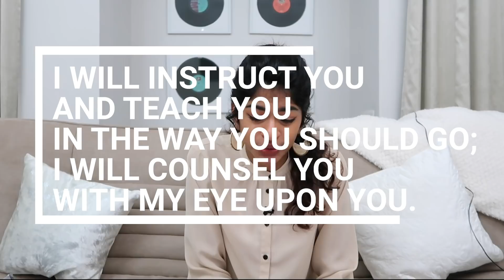Q/A - Life Update, Secular Music & Being Popular | Stella Ramola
In this video, I talk about what I’m currently up to, my perspective on listening to secular music, what’s it like being popular and more! Watch to know more!

Audio - Daniel Davidson